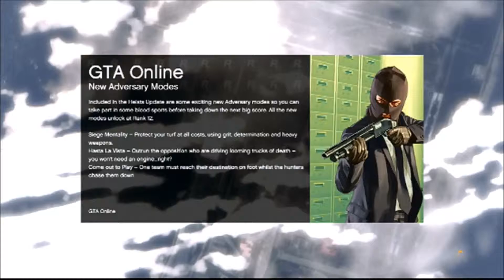GTAV Buddies: Tractor Buddies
Lewis, Dan, Connor, Pat & I race tractors on RAMPS! RAMPS! RAMPS!